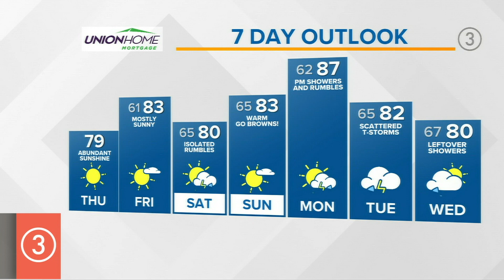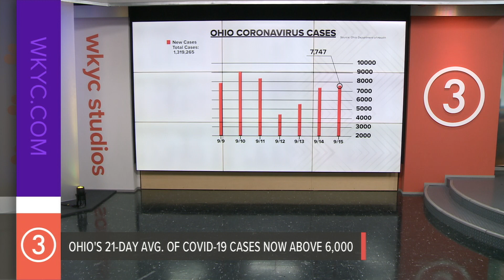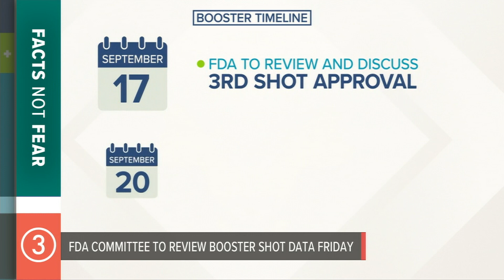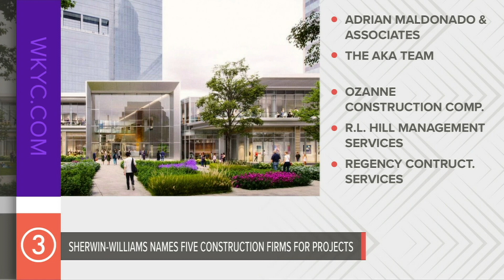COVID-19 and the impact on local hospitals: 3News Now Morning Update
Rising COVID-19 cases. What local hospitals are saying about the decline in available hospital beds, including one local children's hospital dealing with not only COVID, but RSV cases.

And, what's coming to Cleveland. The latest developments in the works for our city's lakefront, and how much the projects are expected to cost.

Sherwin-Williams dedicating to diversity. The construction management firms tapped to help the local company in its research and development.

Plus, possible booster shots. Just how soon the White House is saying COVID-19 booster shots could be available to those first vaccinated in our country.

These stories and your Northeast Ohio forecast in this edition of your 3News Now Morning Update for Thursday, September 16, 2021.